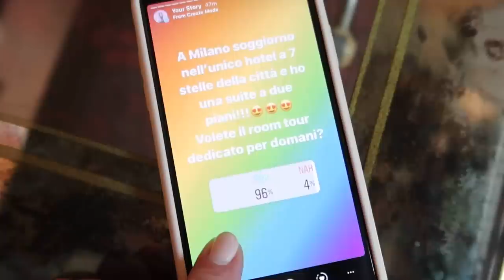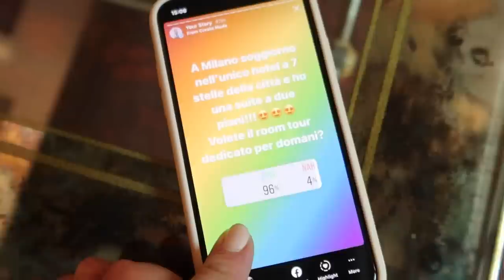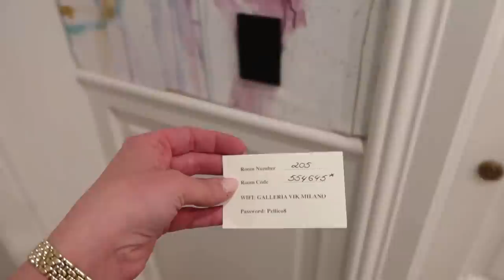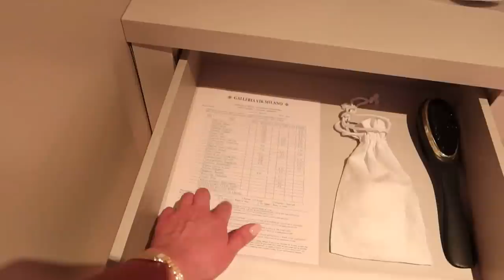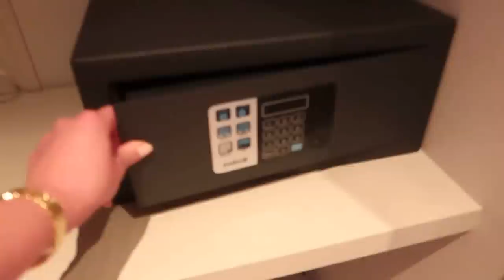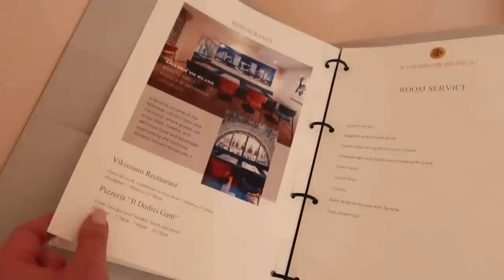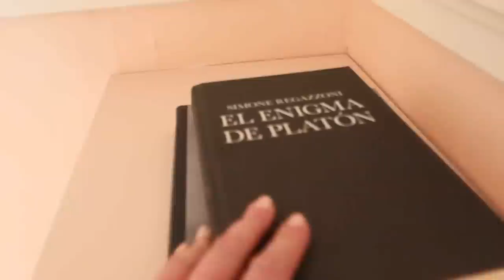ROOM TOUR DELLA MIA SUITE IN HOTEL A 7 STELLE!!! GIUDICATE VOI.....